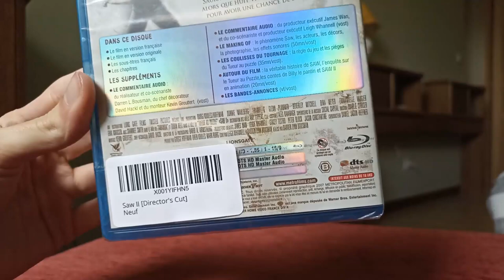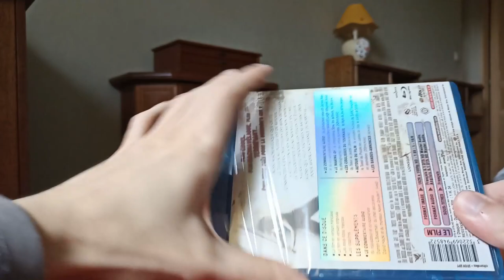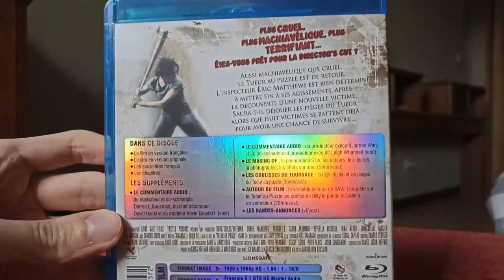Déballage de Saw II (Blu-ray)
Aujourd'hui, c'est le déballage de l'édition Director's Cut de Saw II en Blu-ray !
OUI SAW II !!! CE FILM MAGISTRAL !!!
Je possède tous les films Saw en Blu-ray mais les 8 premiers sont regroupés dans un seul boîtier. Il y a déjà un bon moment, je me disais que je souhaitais les avoir en séparé, avoir tous les films Saw dans leur boîtier respectif. J'étais forcément obligé de prendre le deuxième film qui est tout simplement incroyable !

Musiques utilisées : Charlie Clouser - Hello Obi, Charlie Clouser - Bullshit